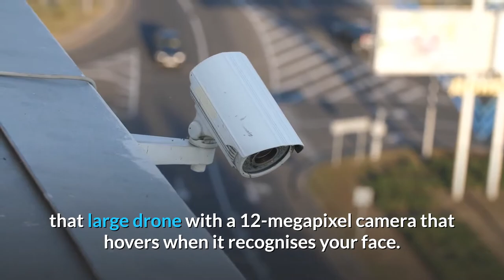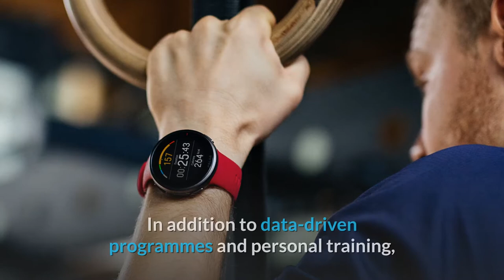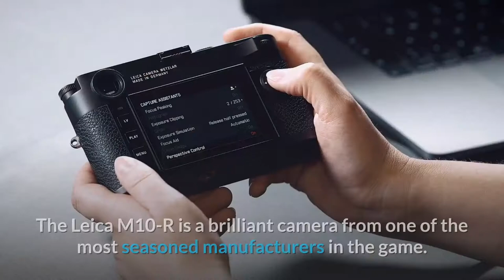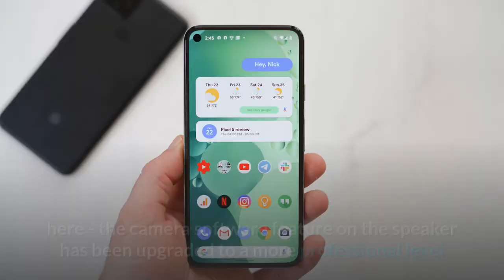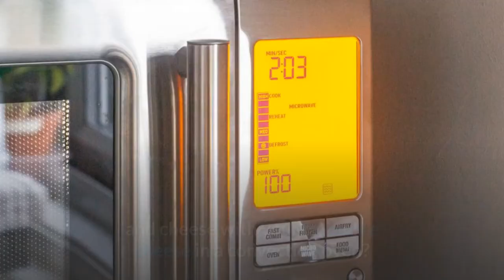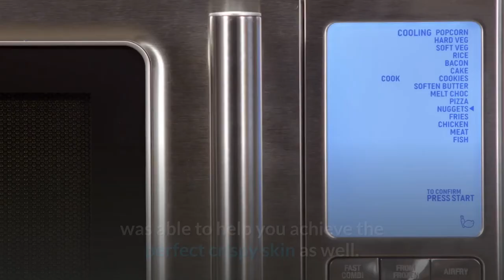10 best mens tech gadgets of 2021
In this video, we are going to talk about the 10 best men's tech gadgets of 2021‎.

Numbers 10. Ring Stick Up Camera.

9. Klipsch T5 II True Wireless Earphones.
American brand Klipsch has been at the top of the audio game building headphones and earphones for 75 years,

8. Marshall Acton II Speaker.
Many Bluetooth speakers are often just as good as one another.

7. Polar Vantage V2.
Finnish sports tech brand Polar, the Vantage V2 is a comfortable yet lightweight and minimalist fitness tracker. smartwatch,

6. Leica M10-R Digital Rangefinder Camera.

 The Leica M10-R is a brilliant camera from one of the most seasoned manufacturers in the game. Compact and incredibly easy to use, with an impressive 40-megapixel sensor, it's the perfect base from which to delve into the often tricky and confusing world of photography.

5. Steamery Cirrus No. 2 Travel Steamer.
Ironing boards should be for pussies. Relax – they are great for those who find themselves inextricably drawn to the device.

4. Pixel 5 5G.Android phone

3. Bose Smart Sound Bar 300.
You deserve the absolute best soundbar money can buy. You do it now!

2. Sage Combi Wave 3 in 1. A fantastic Microwave

1. Focal for Bentley Radiance Headphones.
Audi and Bentley have come together again to create these upgraded high-fidelity headphone:

What do you think of our list? Which of the above do you like the most?